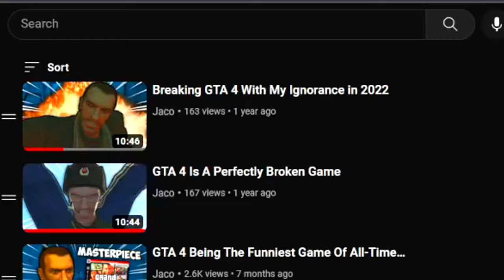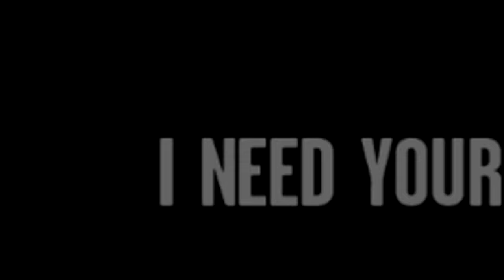GTA 4 in 2023 but it's only the cursed moments...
GTA 4 Is Still A Masterpiece 15 years later...